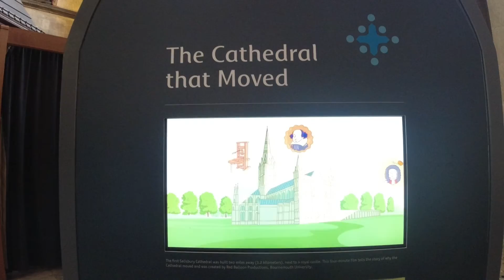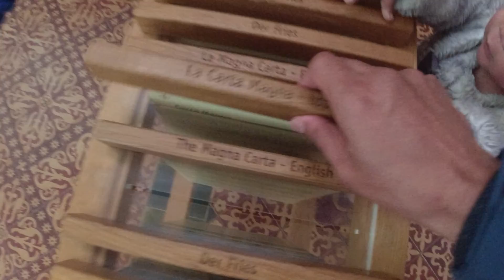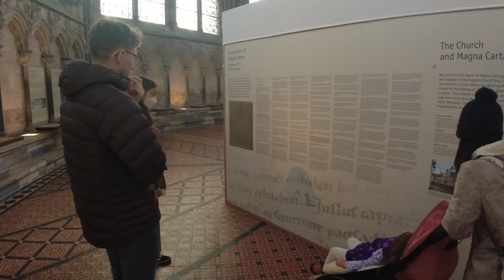Cathedral Church UK (10-2021)